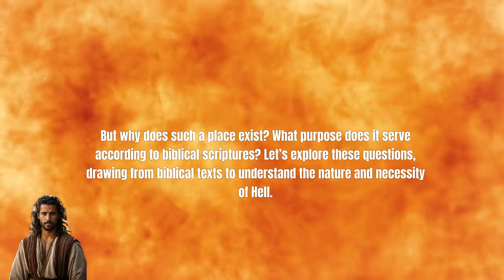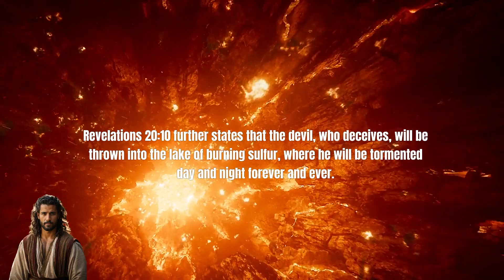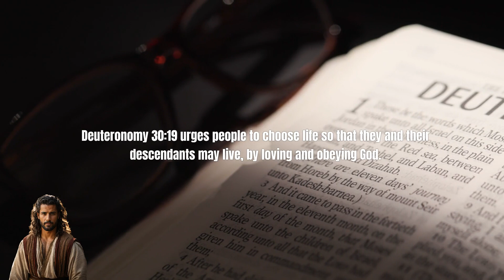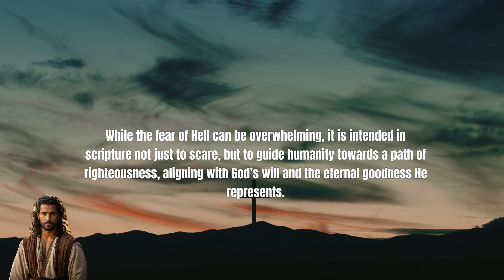The Real Reasons Hell Exist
Explore the chilling truths about Hell as depicted in the Christian Bible in this in-depth video. Hell is not just a realm of eternal torment and separation from God, but a fundamental aspect of divine justice.